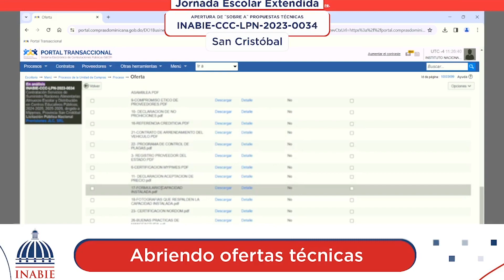¿Qué es y qué hace un Oficial de Cumplimiento Regulatorio en los procesos de compras del INABIE?